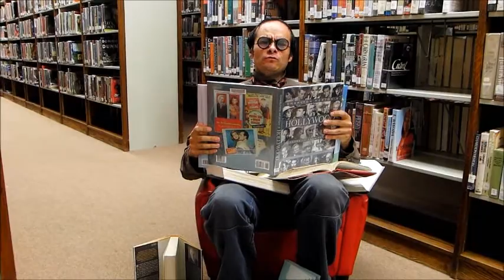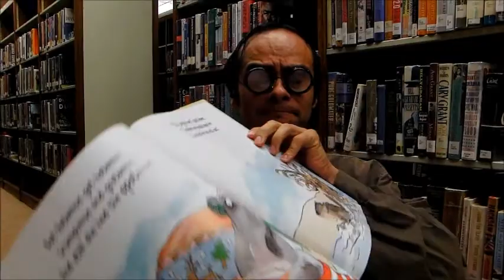Maistro Boy-Yo nos enseña sus conocimientos ¿ O desenseñia ?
El Maistro nos da una lección de su conocimiento intrínseco,imberbe,sin sentido y loco a demás de sus teorías.